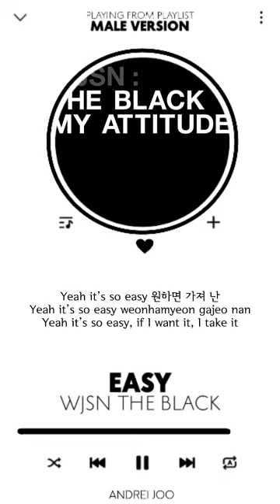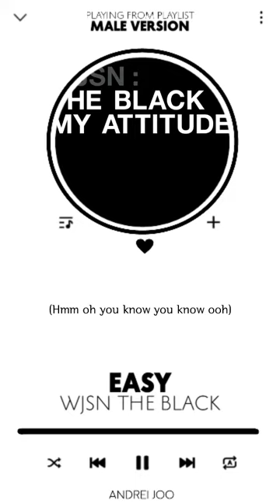WJSN THE BLACK - EASY | MALE VERSION + LYRICS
Thank you ColorCodedLyrics for the lyrics.